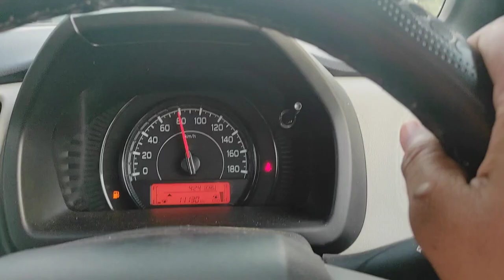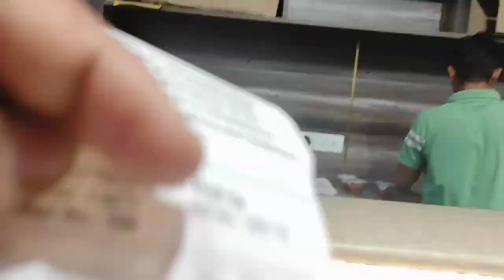Mujhe Jaana Pada Hospital 😲 Fayeem Personal Vlogs